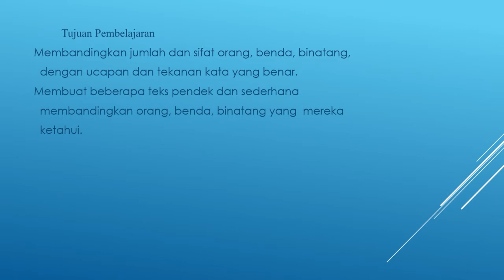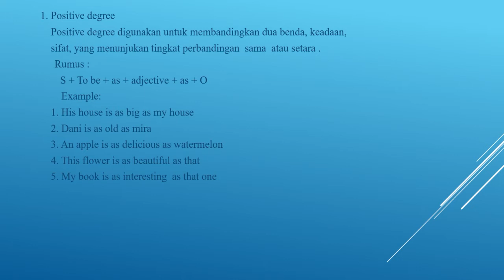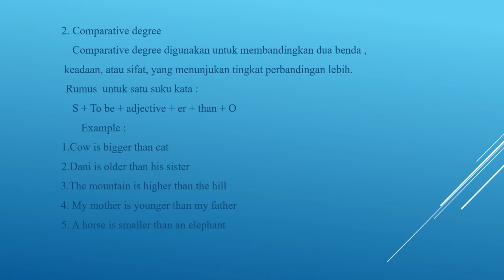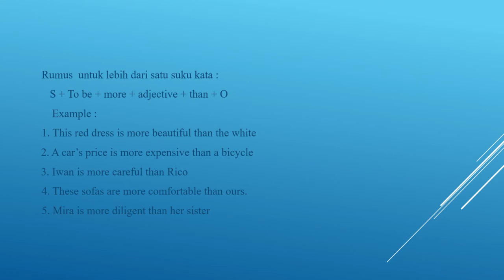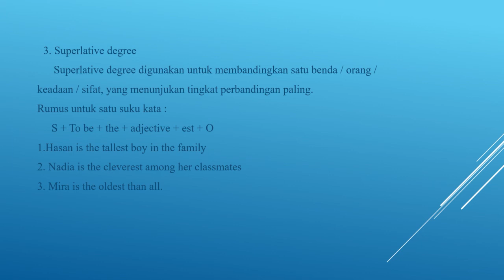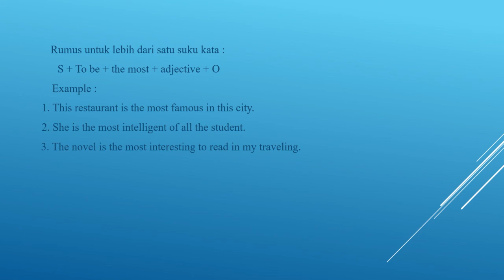DEGREE OF COMPARISON BAHASA INGGRIS KELAS 8 " PAK H SAKILA "